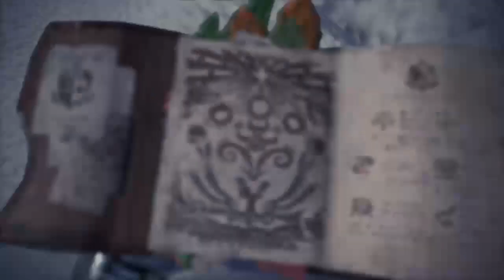MHW Iceborne - Sterling Pride, Kirin MR Tier 6 Fight, Bow, Solo